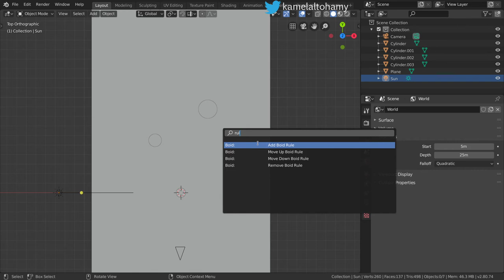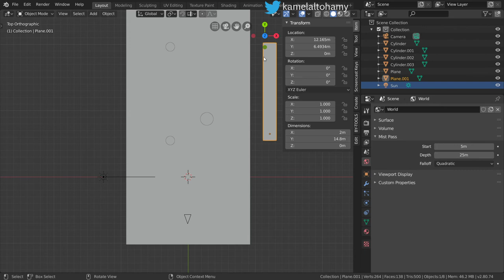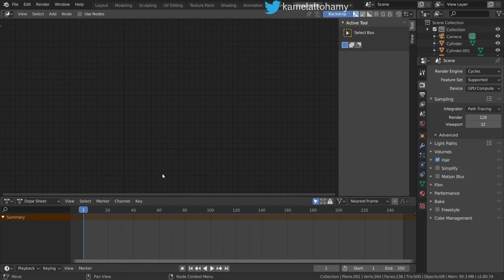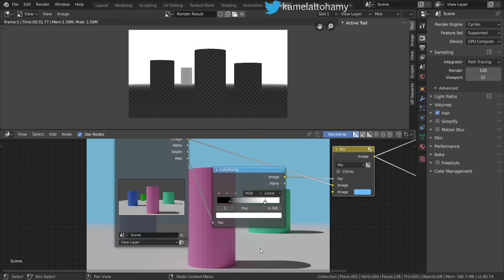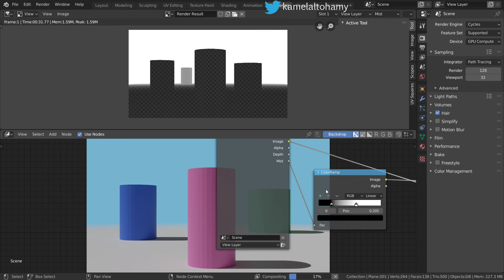Blender Daily Tips and Tricks#50 :: Forming Mist & Fog blender2.8